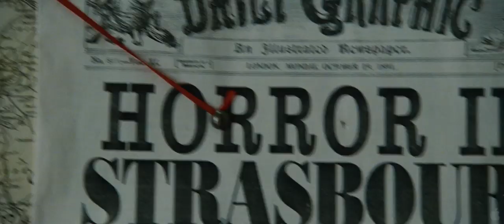Sherlock Holmes Game of Shadows Trailer Movie Official HD 2012.mp4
Sherlock Holmes Game of Shadows Trailer Movie Official HD 2012
Cast: Robert Downey Jr., Jude Law, Noomi Rapace, Jared Harris, Eddie Marsan, Stephen Fry
Action Adventure Mystery. Sherlock Holmes (Robert Downey Jr.) has always been the smartest man in the room...until now. There is a new criminal mastermind at large—Professor Moriarty (Jared Harris)—and not only is he Holmes' intellectual equal, but his capacity for evil, coupled with a complete lack of conscience, may actually give him an advantage over the renowned detective. When the Crown Prince of Austria is found dead, the evidence, as construed by Inspector Lestrade (Eddie Marsan), points to suicide. But Sherlock Holmes deduces that the prince has been the victim of murder—a murder that is only one piece of a larger and much more portentous puzzle, designed by one Professor Moriarty. Mixing business with pleasure, Holmes tracks the clues to an underground gentlemen's club, where he and his brother, Mycroft Holmes (Stephen Fry) are toasting Dr. Watson (Jude Law) on his last night of bachelorhood. It is there that Holmes encounters Sim (Noomi Rapace), a Gypsy fortune teller, who sees more than she is telling and whose unwitting involvement in the prince's murder makes her the killer's next target. Holmes barely manages to save her life and, in return, she reluctantly agrees to help him. The investigation becomes ever more dangerous as it leads Holmes, Watson and Sim across the continent, from England to France to Germany and finally to Switzerland. But the cunning Moriarty is always one step ahead as he spins a web of death and destruction—all part of a greater plan that, if he succeeds, will change the course of history.

Director: Guy Ritchie
Writers: Michele Mulroney & Kieren Mulroney
Producers: Joel Silver, Lionel Wigram, Susan Downey, Dan Lin
Executive Producer: Bruce Berman

Sherlock Holmes 2 Trailer Courtesy of Warner Bros.

All copyrights are to their original owners. MovieTrailersOficial takes no ownership of any of the videos, images and music. I didn't produce the videos, images and music.